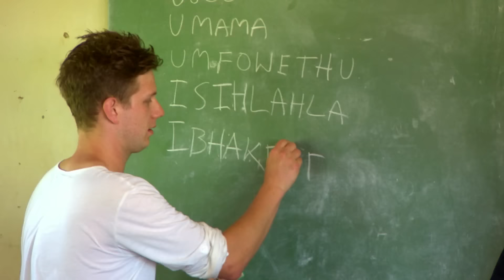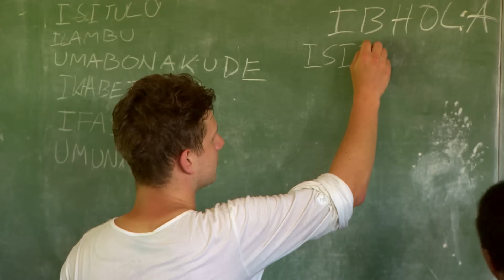Hubert Urbański nikomu nie ufa...[Agent Gwiazdy]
Po 14 latach na antenę TVN wraca jeden z najpopularniejszych telewizyjnych reality show! Tym razem na poszukiwania Agenta wyruszą celebryci. W blasku afrykańskiego słońca zmierzą się z własnymi słabościami i lękami. Czy wytrzymają szalone tempo, skrajne emocje, pot i łzy? Ale sprawność fizyczna to zaledwie połowa sukcesu… By przetrwać w programie trzeba także wykazać się intuicją i sprytem. Jak gwiazdy poradzą sobie w nowej roli? Kto z nich zdemaskuje Agenta? RPA- raj dla turystów szukających niezapomnianych wrażeń. To właśnie tam, w odległe zakątki południowej Afryki, Kinga Rusin zabierze czternastu znanych i lubianych celebrytów- Joanna Jabłczyńska, Macademian, Dominika Tajner, Eva Halina Rich, Kamila Szczawińska, Monika Mrozowska, Sylwia Szostak, Vienio, czyli Piotr Więcławski, Michał Szpak, Tomasz Oświeciński, Rafał Maślak, Antoni Królikowski, Hubert Urbański oraz Maciej Sieradzky. Nie będą to jednak beztroskie wakacje! Na miejscu uczestnicy programu dostaną specjalną misję.